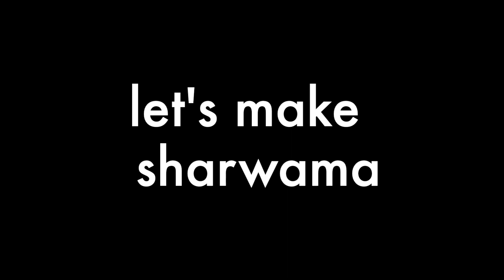How to make sharwama/Chicken wrap | Easy step by step video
I'm going to keep my description short and simple while letting my video do all the work of enticing you.

Ingredients;
Carrot
Cabbage
Chicken breast(shredded)
Ketchup
Mayonnaise
Water
1 teaspoon Salt
1 teaspoon Pepper
1Bullion cube
Sharwama bread
Oil